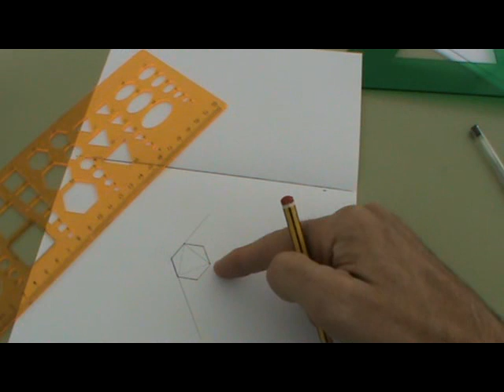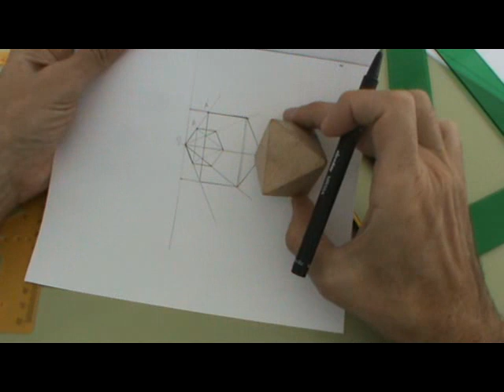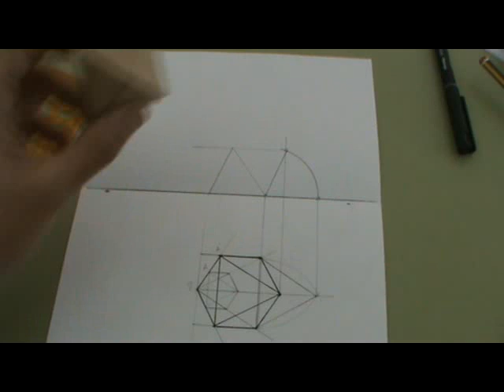Dibujar octaedro regular apoyado en una cara